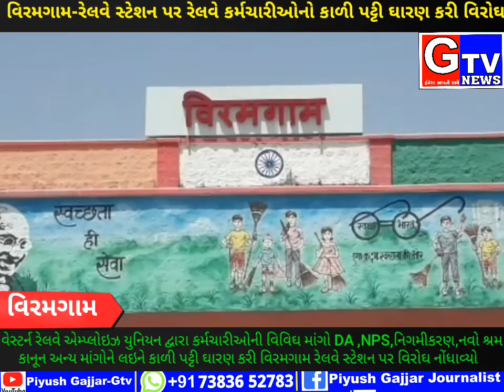વિરમગામ-રેલવે સ્ટેશન પર વેસ્ટર્ન રેલવે એમ્પ્લોઇઝ યુનિયન દ્વારા વિરોઘ પ્રદર્શન યોજાયું...